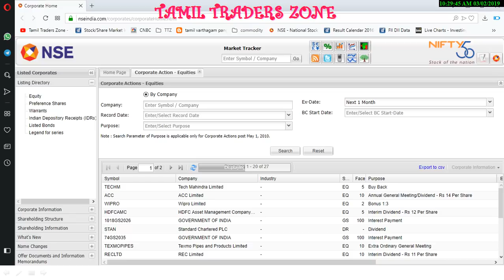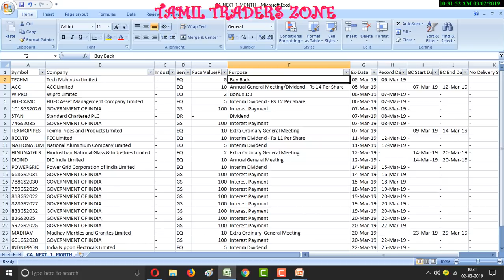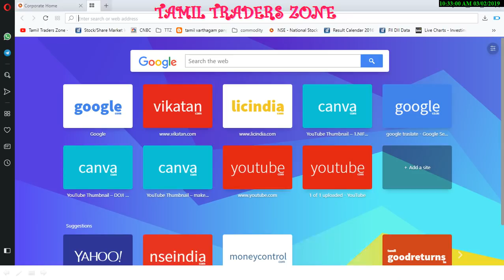MARCH MONTH NSE STOCKS|CORPORATE ACTION|BONUS|DIVIDEND|BUY BACK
Saranya
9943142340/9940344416